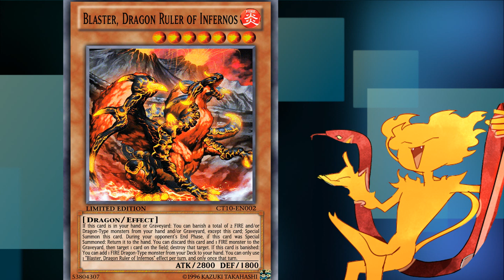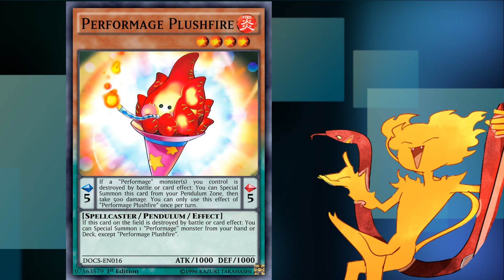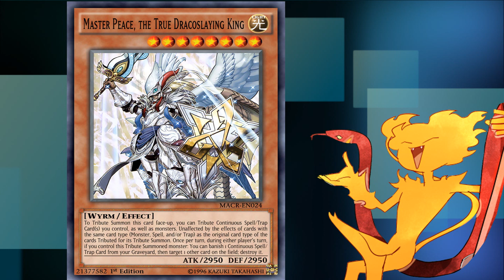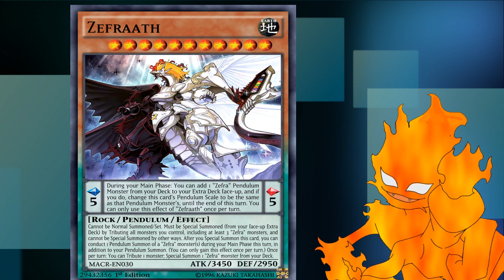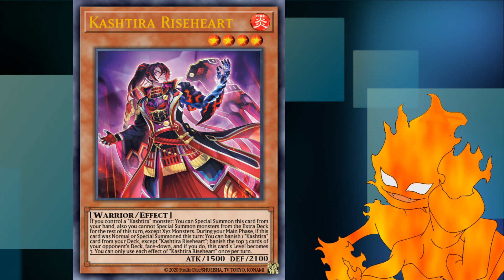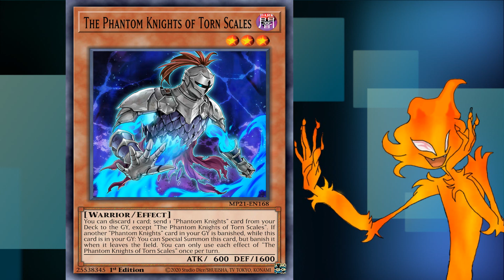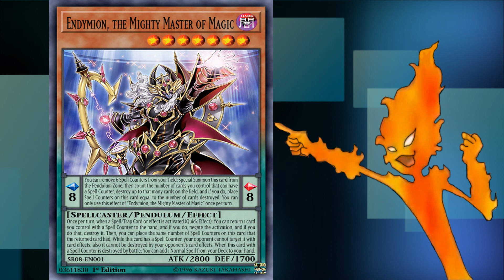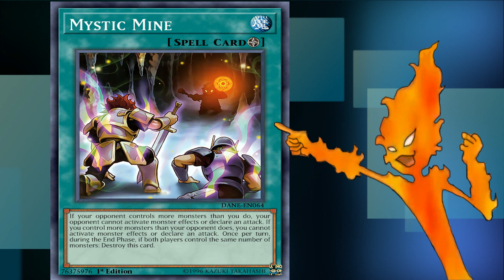Kylar habla de: Los DECKS que mas ODIO en YUGIOH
Hola a todos! Hoy les traigo un tema que quizas les guste, una lista de los decks que mas odio en todo lo que llevo jugando yugioh